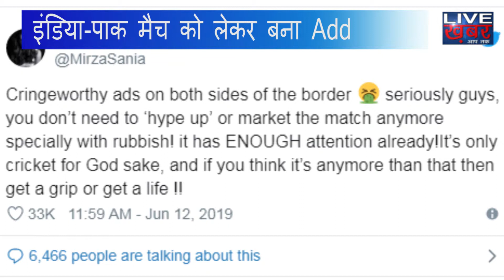Saniya Mirza हुई INDvsPak के advertisement पर गुस्सा, साथ ही लोगों को दी सलाह | Live Khabar